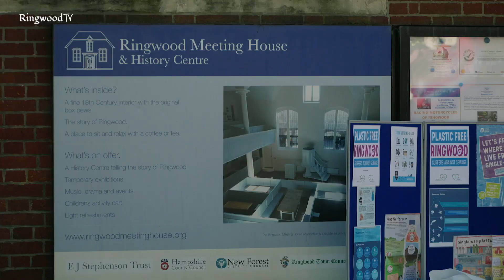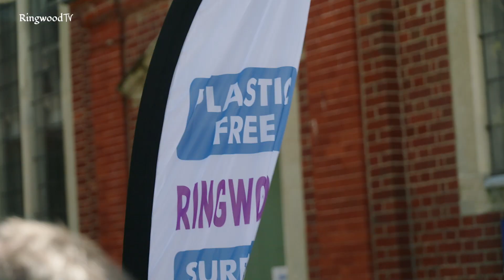Ringwood Litter Pick April 24th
It has been a while since we posted a new video but today was great.  It is a shame we have to organize events to pick up the litter but the experience brought people closer together.

Litter Pick organized by Lindsey Andrews for @Surfers Against Sewage.

Ringwood Town Council, Ringwood Actions for Climate Emergency (RACE against time) Ringwood & Verwood Round Table Ringwood Carnival Ringwood Mens Shed @Ringwood Freemasons @rotary club of ringwood  @ringwood cubs, scouts and beavers,

Video Produced by Fizzeek Media